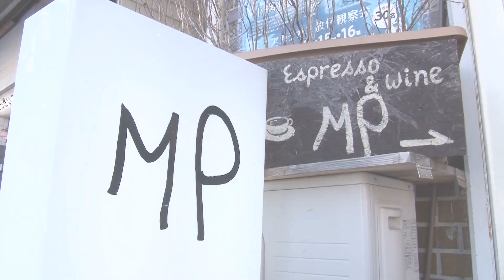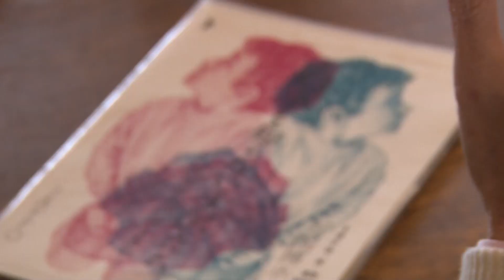つばきファクトリーが行く初めての里山・里海体験in三崎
2016年春、つばきファクトリーが初めての里山体験の為、神奈川県の三崎を訪問。
林マヤと一緒に初めてのキャベツの収穫を体験。
収穫後には、伝統ある三崎のかもめ児童合唱団と一緒に、キャベツ畑で『キャベツ白書～春編～』を一緒に歌唱。
杉田二郎と共に取れたてキャベツを使った「春キャベツのパスタ」を堪能しました。
『戦争を知らない子供たち』の出来た経緯を伺い、かもめ児童合唱団と共に大合唱。
雄大な三浦半島の美しい風景、自然と出会い土のにおいや心地よい風を体感しました。